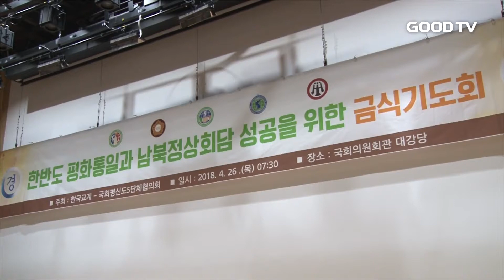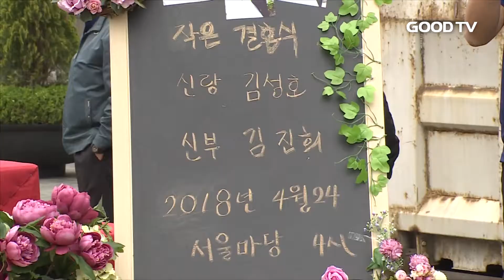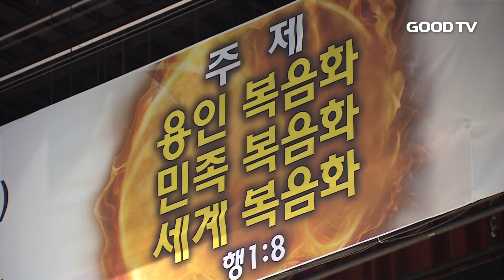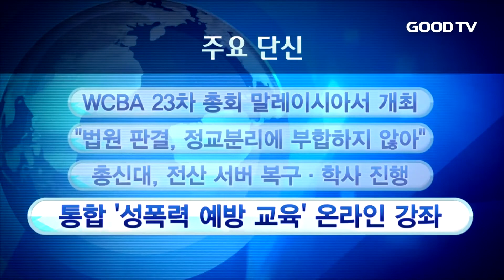[전체영상] GOODTV 데일리뉴스 20180426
1.  한반도 평화와 남북 정상회담의 성공을 기원하는 교계연합 기도회가 열렸습니다.

2.  경제적 이유로 결혼식을 올리지 못했던 장애인 부부를 위한 특별한 결혼식이 마련됐습니다.

3.  용인지역 목회자와 성도들이 나라와 민족, 세계 복음화를 위한 성회를 개최했습니다.

* 시청방법
- 위성TV: KT 스카이라이프 193번